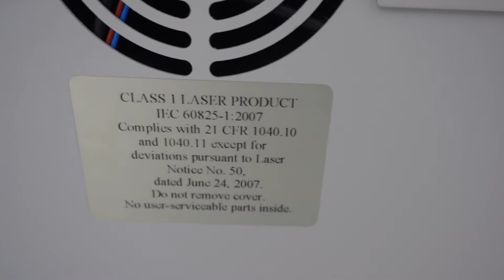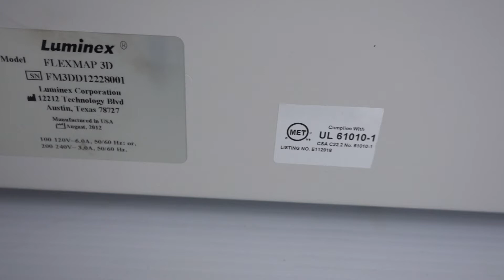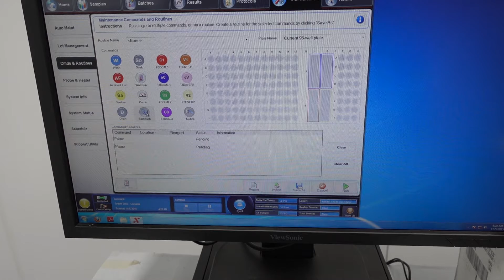Luminex FlexMAP 3D BioRad BioPlex Multiplexing Flow Cytometry Microplate Reader [BOSTONIND] - 26445